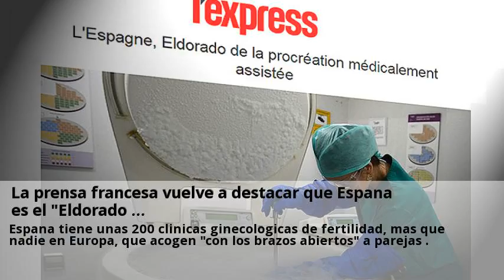Fertilidad: Demasiado tarde para ser madre | España | EL PAÍS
Demasiado tarde para ser madre. Espana es el pais de Europa donde se realizan mas fecundaciones in vitro.  Consulta a clinicas de Fertilidad en Espana online y gratis